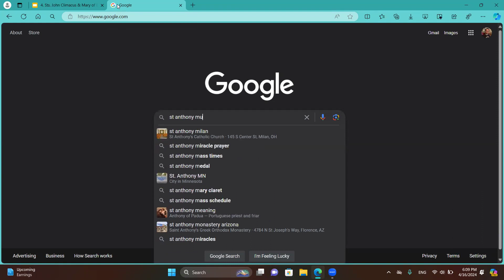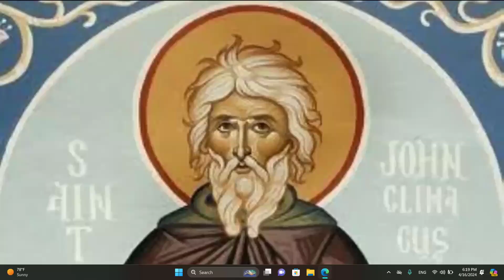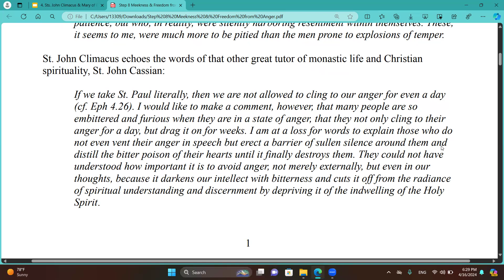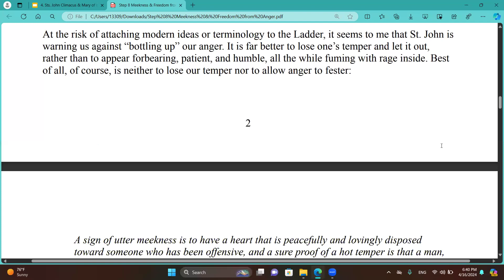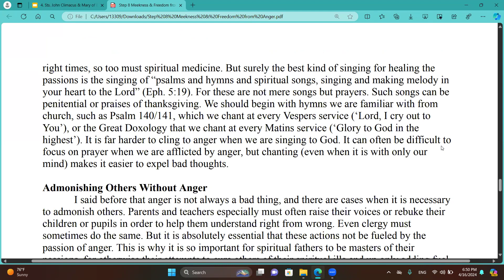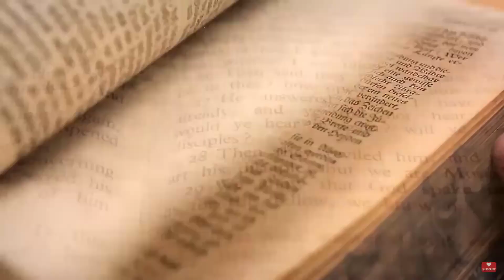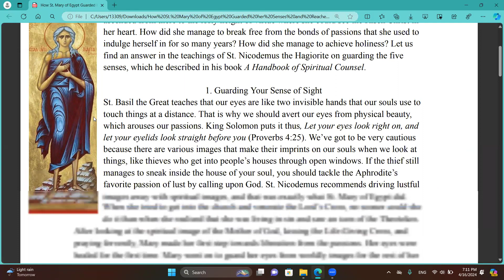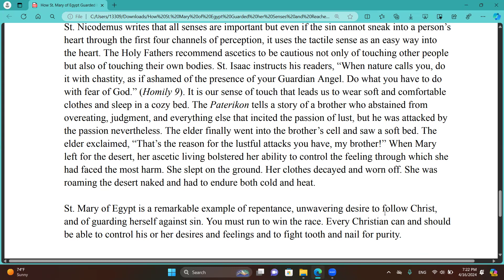Sts John Climacus and Mary of Egypt